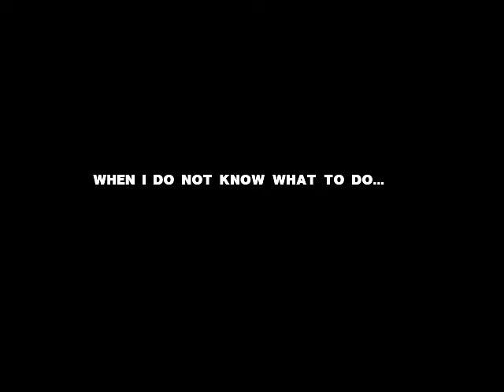--Lengolo 'Mankind' Moletsane - Multimedia Designer/ Artist